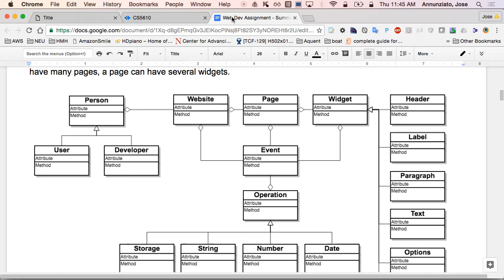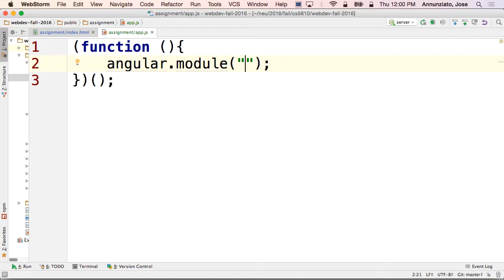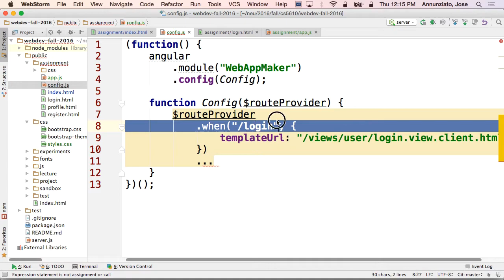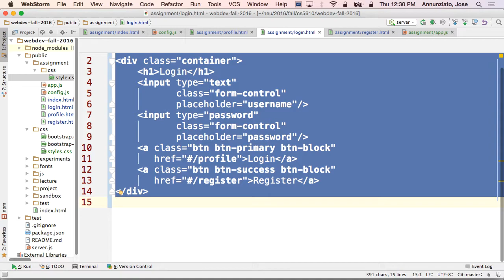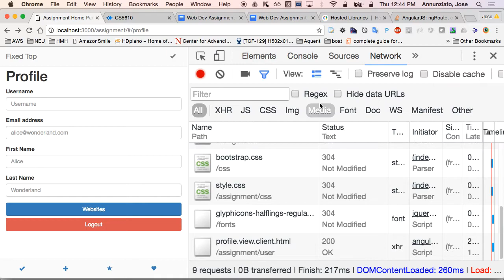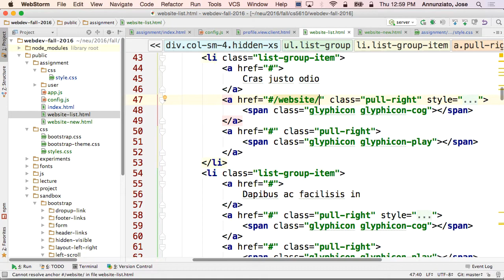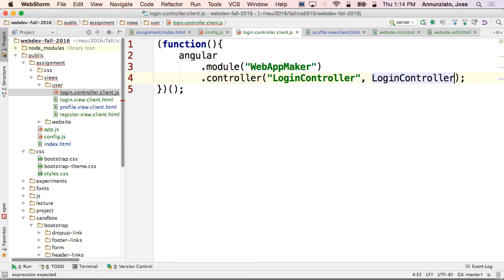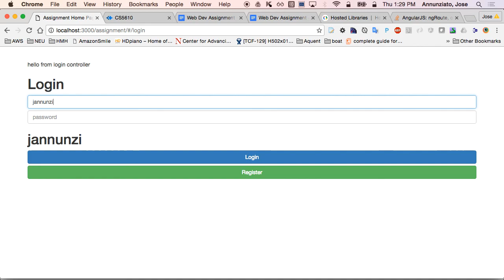webdev fall 2016 angular routing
This is a quick introduction to AngularJS routing to implement single page applications.